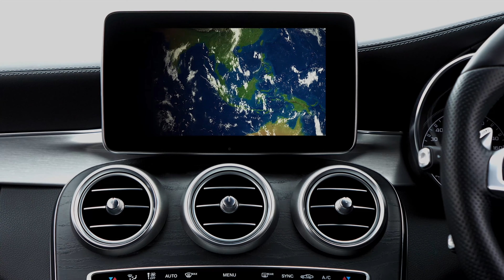Vlog 19: "🚗 A road trip from Mumbai to Bhopal 🚗"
I am from Bhopal, MP, India !!!
Currently, I am living in Freiberg, Saxony, Germany !!!
I did my Bachelor's from SRM University in Mechanical Engineering !!!
I am doing my Master's from Technische Universität Bergakademie Freiberg in Computational Material Science !!!
Biggest motivation @FlyingBeast !!!
Other people, I follow @Kishanell @MoVlogs @PrateekRathee @ MR.INDIANHACKER !!!

1. Video by Kelly L from Pexels
2. Video by Balraj Cheema from Pexels
3. Music by SergeQuadrado from Pixabay
4. TRACK
Alone
COLOR OUT
From the album: Alone
6. Photo by Tobi from Pexels